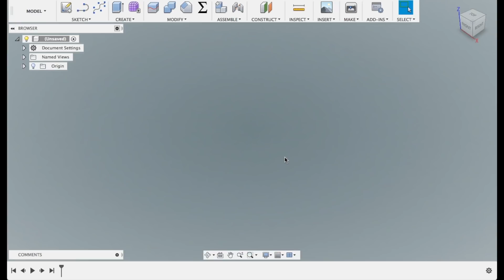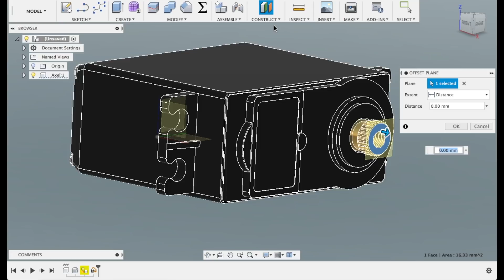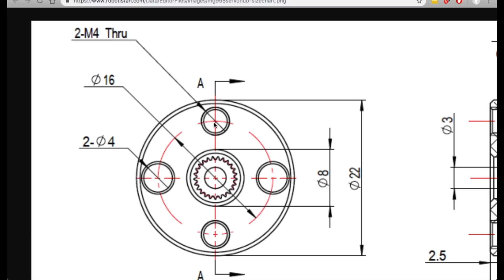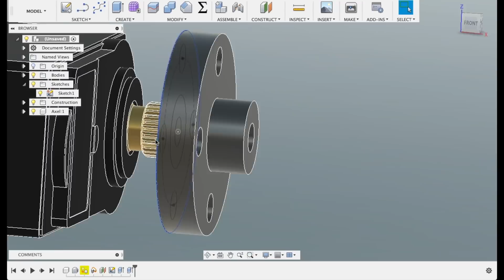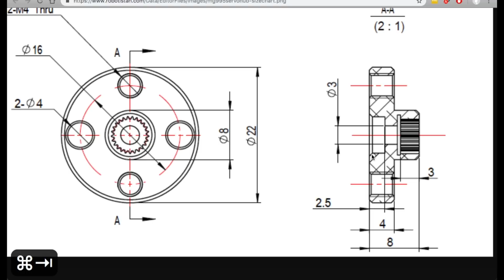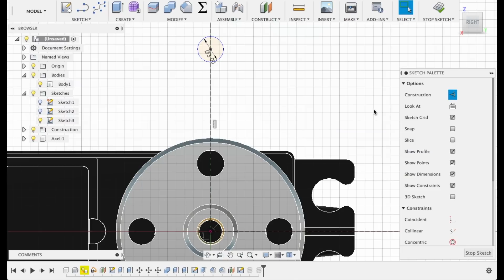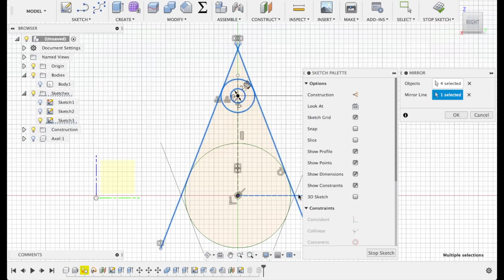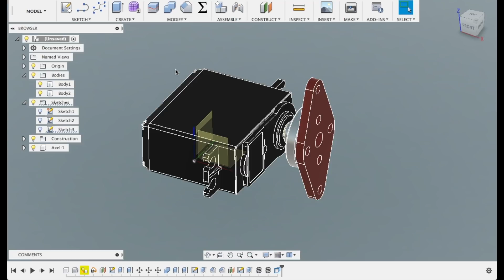Уроки Fusion360: 3D моделирование сервокачалки. Tutorial: How to model servo hub, servo arm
Выпуск по вашим запросам/вопросам)
В рамках работы над узлом стабилизации бикоптера, мы рассмотрим различные способы проецирования объектов в скетч и элементов скетча между чертежами.
Также рассмотрим вставку готовых сборок из Галереи Аутодеска и способ переноса тел/компонентов между проектами.
На элементарном примере разберем параметрическое моделирование, как простой способ быстро менять размеры, например для 3d печати.

Индивидуальное обучение 3D моделированию по Skype @ares566
Доступны персональные курсы:
- 3D моделирование в среде Autodesk Fusion 360;
- Web-программирование на PHP;
- Программирование под iOS на Swift;
- Кросс-платформенное  под iOS  и Android на Flutter.
Вводный урок бесплатный!)

As part of the work on the bicopter stabilization node, we will look at various ways of projecting objects into a sketch and sketch elements between drawings.
Also consider the insertion of finished assemblies from the Autodesk Gallery and the way to transfer bodies / components between projects.
On the elementary example we will figure out of parametric modelling as a simple way to quickly change the size, for example, for 3d printing.